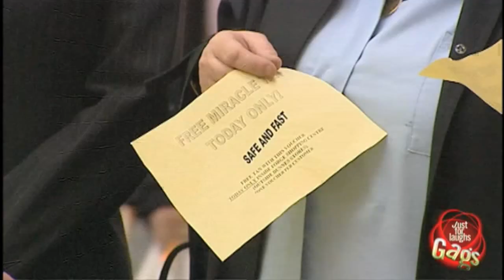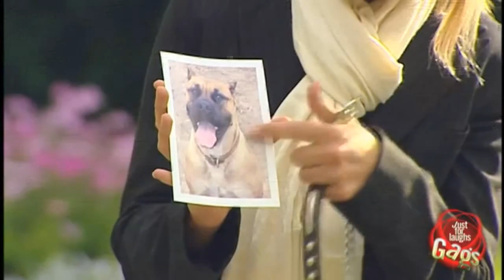NEW Best Funny PRANKS Compilation Ever 2014 ENJOY Part 91